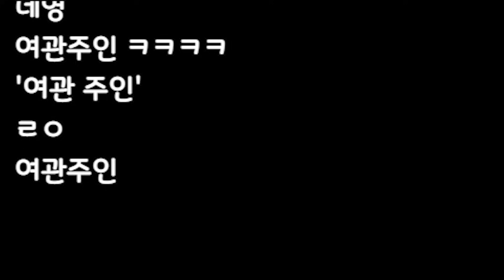새로운 가족이 생겼어요! [팰월드 #3]